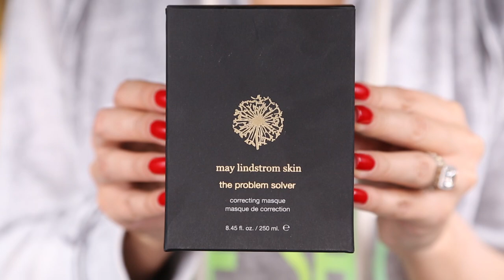$90 FACE MASK WTF? | First Impressions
Today we go WAY OFF the deep end with a super luxury $90 Face Mask ($164 with the brush and bowl ;-) using May Lindstrom "The Problem Solver".

~ PRODUCTS MENTIONED ~
May Lindstrom - The Problem Solver

Tati / Glam Life Guru
1905 Wilcox Ave.

Hi I'm Tati from GlamLifeGuru, I'm glad you found my video, please be sure to check out my collection of videos on my YouTube beauty channel GlamLifeGuru where you'll find my best beauty tips, tricks and favorites on everything from top luxury cosmetics to my favorite drugstore makeup.  Whether you're looking for a new product review, tutorial, beauty tip, haul or perhaps even a giveaway, I hope you enjoy watching.